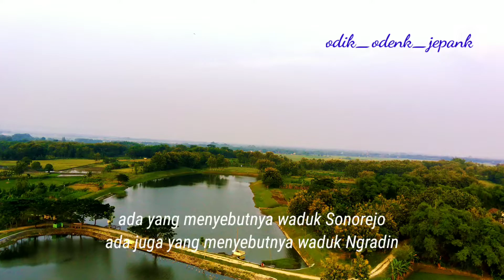Waduk Sonorejo Waduk Ngradin waduk indah di Bojonegoro | fimix8mini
Waduk Sonorejo, Waduk Ngradin terletak di kecamatan Padangan Kabupaten Bojonegoro, Waduknya berbentuk memanjang dari timur kebarat, disini kita bisa menikmati suasana Pedesaan bernuansa Alam